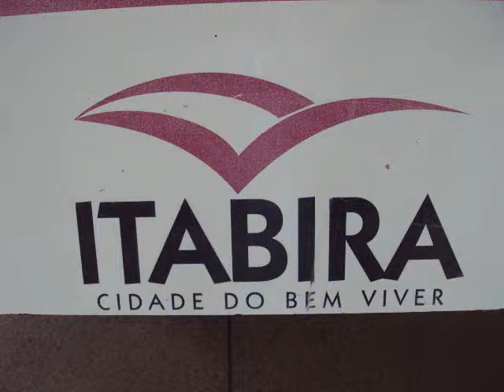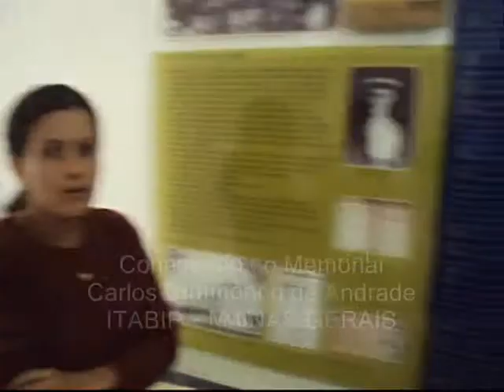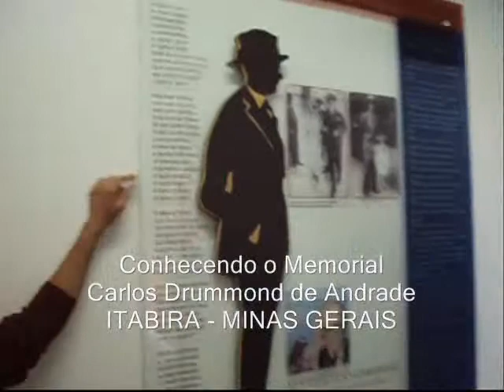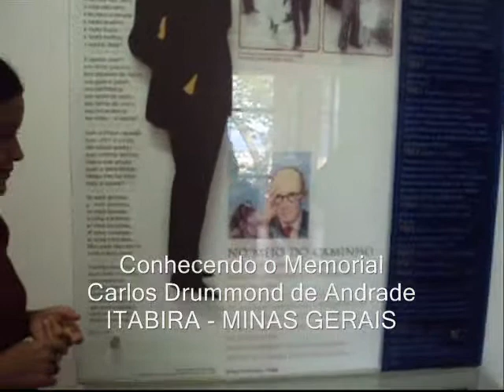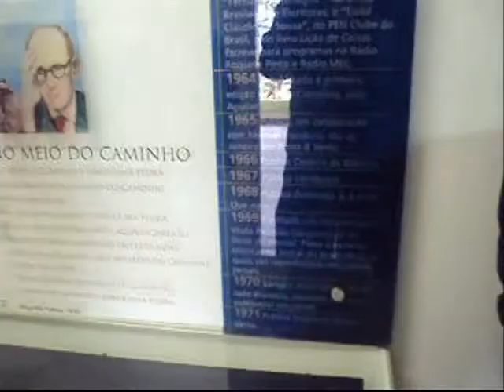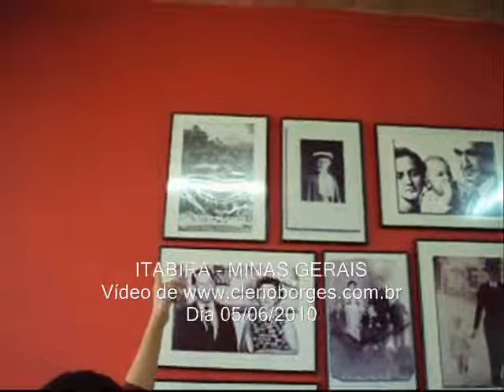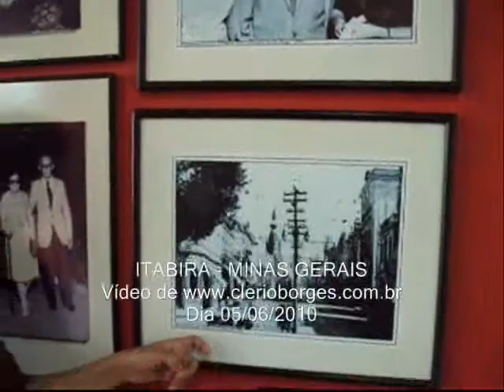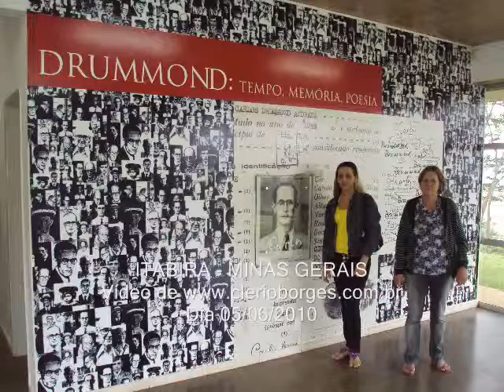Memorial Carlos Drummond de Andrade, Itabira, MG, pela Guia Turística Edna.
Memorial Carlos Drummond de Andrade, Itabira, MG, pela Guia Turística Edna. Vídeo de Clério Borges